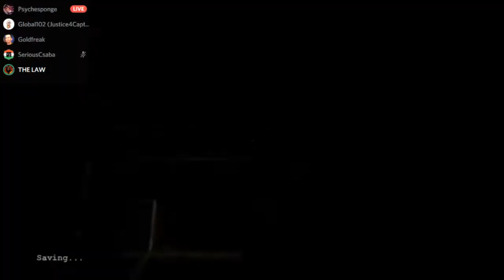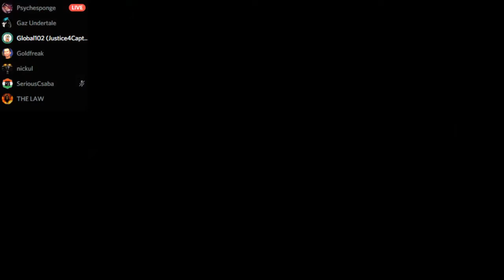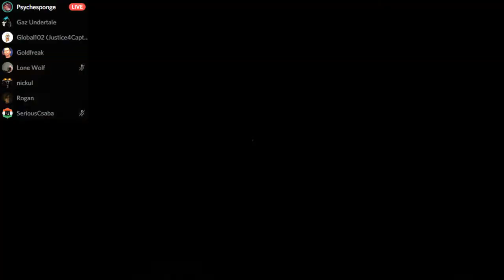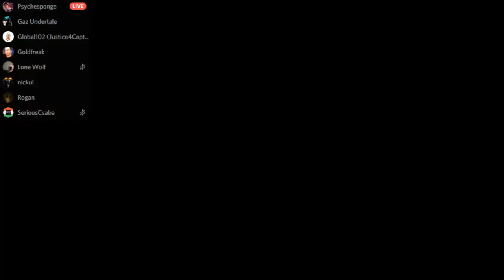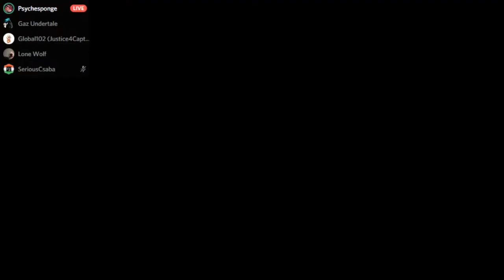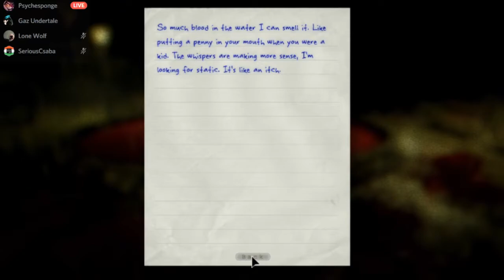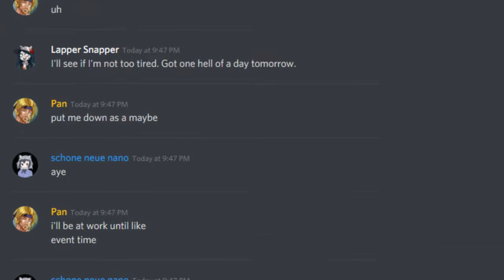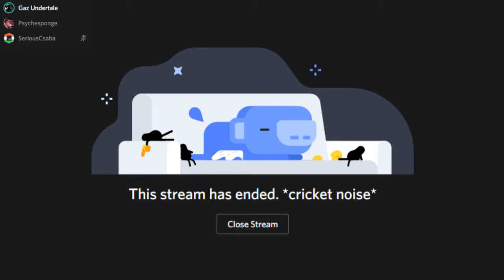[7SMOKE-STREAM] Outlast (Psycesponge) (17 Oct 2019)